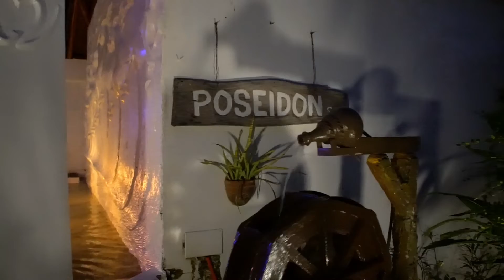POSEIDON SPA | 포세이돈 스파 보라카이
P O S E I D O N  S P A  | B O R A C A Y
여기는 Poseidon Spa 포세이돈 스파 입니다.! ♡
[ One Of Boracay Best Spa! 💞🏝💆😍 ]
Boracaymix • ( O F F I C I A L   P A G E  )
Boracaysnap • ( P H O T O G R A P H E R. )

Boracay Better Than Ever  💙 😇🙏

Instagram 1 •  ( @  B O R A C A Y M I X _ F R E E T O U R )

Instagram 2 • ( @ B O R A C A Y M I X _ S N A P  )

Instagram 3 • ( @ B O R A C A Y M I X _ F I L M S  )

Long Time No Sea. 🌊 Let's Share The SeaNery! 💙

SEA Y'ALL!

B E A C H E S   S C E N E R Y ! 🏝️

TRAVEL LOCAL!  PROMOTE LOCAL!  SUPPORT LOCAL!

SNAP IT! 📸 POST IT! 📲 SHARE IT!🥰 SEA YA'LL! 🌊